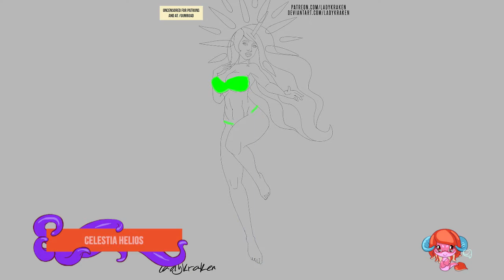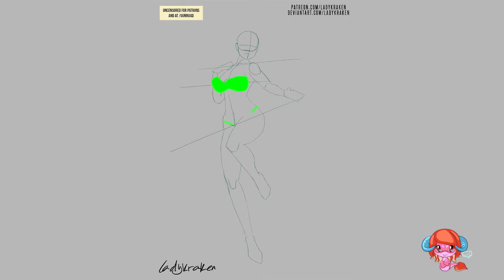Celestia Helios Goddess - Steps Digital Painting Tutorial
Secondly inspired by the character Celestia from My Little Pony: Friendship Is Magic.